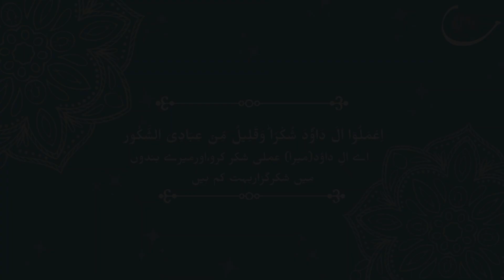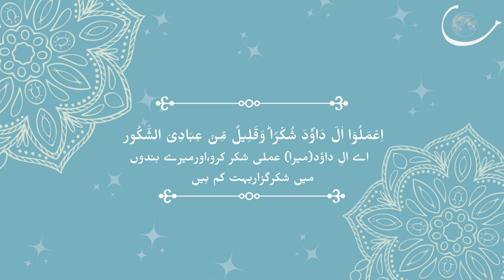Imalu ala Dawooda Shukra Waqalilum Min Ibaadiya Shakur | Meher Angez Hunzai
Presenting a rendition of Surah Sabah, Verse 13 as an addition to the series of Tasbihat as gratitude for blessings of Allah recited by Meher Angez Hunzai.